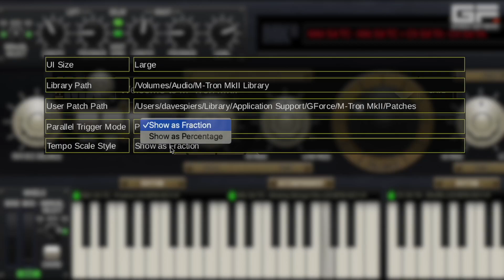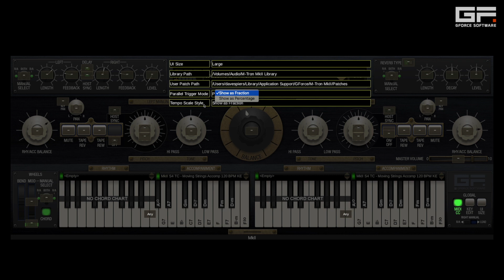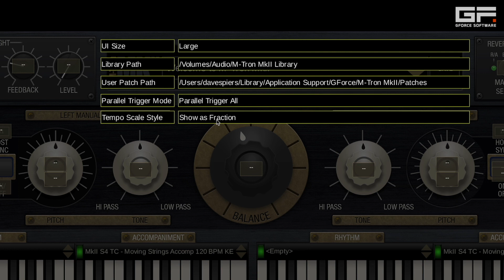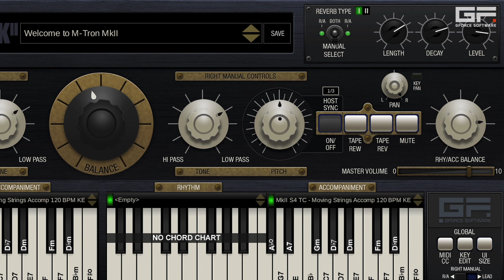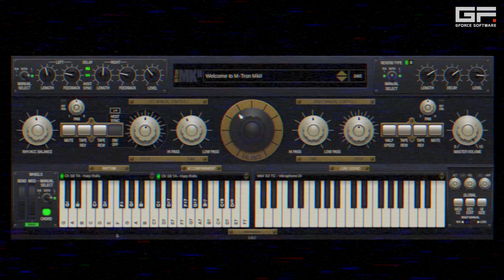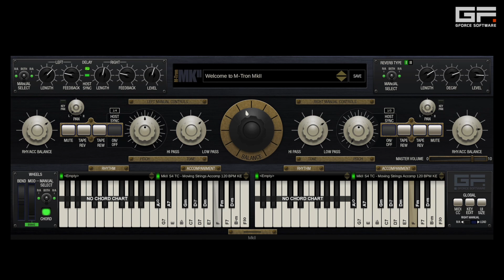M-Tron MkII Tutorial - Tempo Scale & Division Feature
The latest update of M-Tron MkII features Tempo Division & Scale possibilities for any of the on-board rhythms and accompaniments. Using this, it's possible to apply either fractional or percentage tempo divisions to either a single manual or both manuals while retaining your original host tempo. This feature makes it possible to create dreamy, grainy, film noir, textures and apply them to your composition

This tutorial uses one of the Moving String Accompaniments, showing how to apply different divisions to the same tape-bank on left and right manuals, plus a Chamberlin Harp Roll on a single manual. Finally, both the Moving Strings and Harp tempo divisions are put to use within the context of a short track.